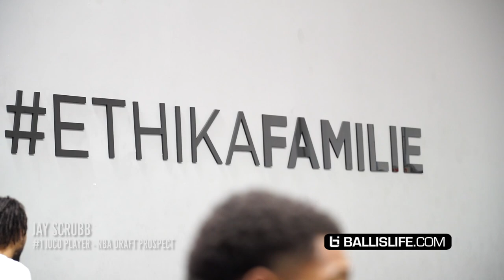#1 Juco Player & Projected NBA Draft Pick Jay Scrubb Exclusive Workout!!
Jay Scrubb exclusive workout with Pro Visions and the Ethika courts.